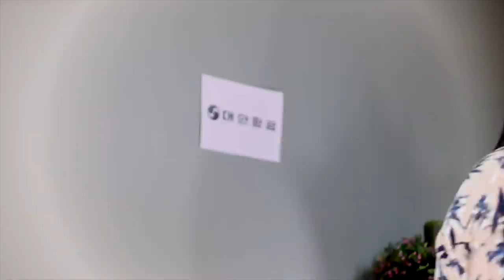2022년에는 대기업에 들어가보자 . (삼송전자 대안항공)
2021년 송년 특집
OCIC FILM
비지니스 상담
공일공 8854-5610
오성민 감독